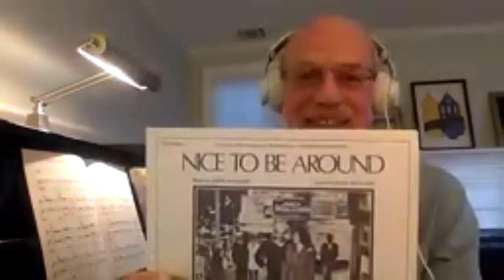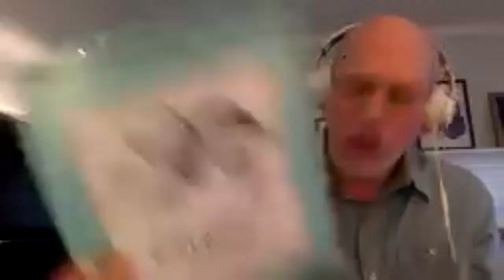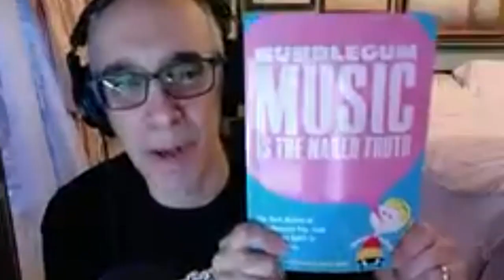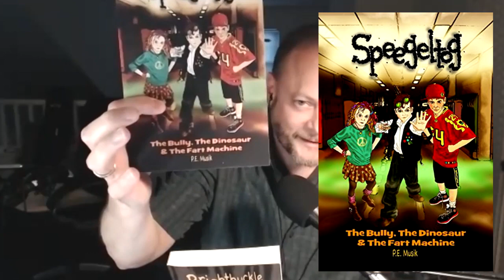GGACP- Gilbert & Frank's Colossal Obsessions: Special Video Edition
Gilbert & Frank meet with friends John Fotiadis, Joe McGinty, John Murray and Seth Saltzman to obsess about favorite songs, performances, albums and singles.
This is a Special VIDEO edition of GGACP's Colossal Obsessions.